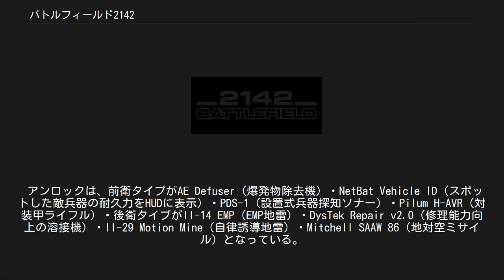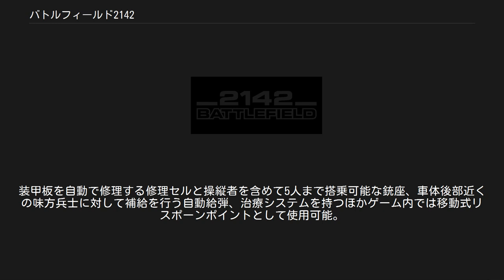バトルフィールド2142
『バトルフィールド2142』（Battlefield 2142, 略称：BF2142）は、エレクトロニック・アーツより2006年10月20日に発売されたファーストパーソン・シューティングゲーム（FPS）。
氷河期が訪れ、有用な土地や資源の多くが失われてしまった（架空の）未来の、アジア連合軍（PAC）とヨーロッパ連合（EU）間での戦争を舞台としている。
 登場兵科は前作よりも減り、突撃兵・工兵・援護兵・偵察兵の4種類となった。
しかし、前作である『BF2』よりもアンロック装備の数が増え、何をどのような順序でアンロックするかによっては、より行動の幅が広がったと言える。
ただし、アンロック装備が何もない状態では、ナイフと兵科毎のメインウェポン・サブ装備（ハンドガンあるいはサブマシンガン）しか装備することができない。
アンロックを行うことにより手榴弾・光学迷彩・除細動器・その他強力なメインウェポンなど、全40種のアンロック装備が用意されており、また、それをカスタマイズすることによって同じ兵科でも何通りかの異なった特性を持つことができる。
 また、従前からあるコンクエストモードに加え、新たなモードとしてタイタンモードが加わった。
このタイタンモードは、上空に浮かぶ要塞「タイタン」をどちらの陣営が先に破壊出来るかを争うモードで、地上拠点奪取で自動発射されるようになるミサイル攻撃でタイタンを覆うバリアを破壊し、その後隊員が直接相手のタイタンに乗り込み、内部にある「コア」を隊員が破壊する事で勝利となる。
 司令官システム 『BF2』と概ね同じであるが、司令官のみが使える支援コマンドが一部異なる。
『BF2』で可能だった車両の投下は無くなったが、代わりに被弾した電子機器の機能を一定時間奪える（行動不可にする）EMP砲撃が使用可能となった。
 分隊システム こちらも『BF2』と概ね同じであるが、分隊長しか使えないアンロックアイテムが追加されている。
分隊長が死亡しても設置地点からリスポーン可能なビーコン（また、『NS』の追加ロックを解除することで再出撃時間を-3秒する上位互換モデルも使用可能）・近くに隠れている敵兵を偵察するドローン・周辺の敵を半自動で攻撃するドローンの3種である。
ただし、各種隊長専用アンロックアイテムは、自分の分隊を構成する人数によって使用に制約を受ける。
 自分以外に1名以上分隊員がいる場合に、攻撃もしくは防御指令が出ている地点を制圧したり、付近の敵を倒す事で分隊員・分隊長共にボーナスポイントが付与される。
更に、司令官からの指示を遂行した場合は分隊長に「隊長サクセスポイント」としてポイントが付与される。
 また、分隊員のスポット情報は分隊内全員で共有する（たとえば工兵のアンロックIDを所持した分隊員が敵兵器の発見報告を行った場合そのIDの固有機能=この場合敵兵器の耐久力が全分隊員に報告され一定時間内に視認した場合HUDに表示される）。
 突撃兵 デフォルトの装備は拳銃とアサルトライフルと救急キット。
 アンロックは、前衛タイプがHerzog AR-Shotgun（アドオン式ショットガン）・NetBat Infantry ID（敵兵科探知機）・PK-74 AR-Rocket（アドオン式ロケット）・Baur H-AR（重アサルトライフル）。
後衛タイプがAED-6 Defibrillator（除細動器）・Advanced Med Hub（効能2倍の救急キット）・SG-34 Grenade（煙幕手榴弾）・Voss L-AR（軽アサルトライフル）となっている。
 NS追加武装はLNDT-F04（追加マガジン。ライフルとアドオン式火器の両方のマガジン数を+1し、アドオン式火器の装填数も+1する）・CM3-N Rader Grenade（上位互換煙幕手榴弾。投擲すると薄い煙幕を張りながら飛んで行き、投擲後約3秒で濃密な煙を吐き出す。また、その際に12秒間半径40mのエリアにUAV効果が現れる）。
 工兵 デフォルトの装備はサブマシンガンとロケットランチャーと溶接機。
 アンロックは、前衛タイプがAE Defuser（爆発物除去機）・NetBat Vehicle ID（スポットした敵兵器の耐久力をHUDに表示）・PDS-1（設置式兵器探知ソナー）・Pilum H-AVR（対装甲ライフル）・後衛タイプがII-14 EMP（EMP地雷）・DysTek Repair v2.0（修理能力向...